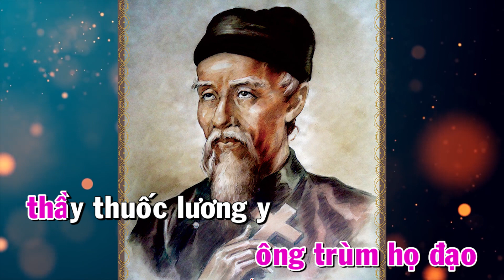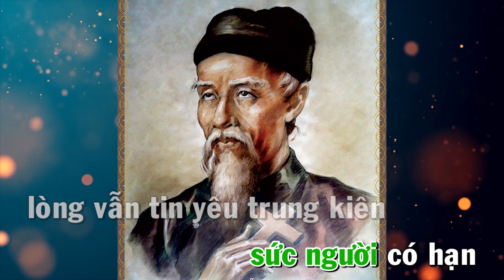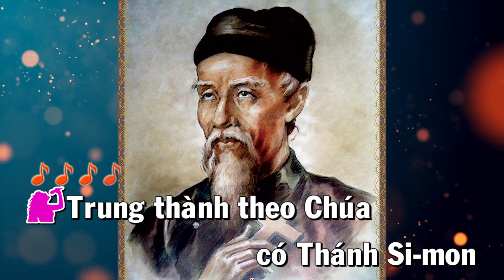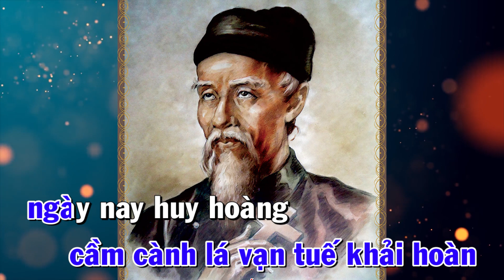THÁNH Si-mon PHAN ĐỨC HÒA ( Kính Ngày 12-12 ) " 117 CÁC THÁNH TỬ ĐẠO VIỆT NAM "